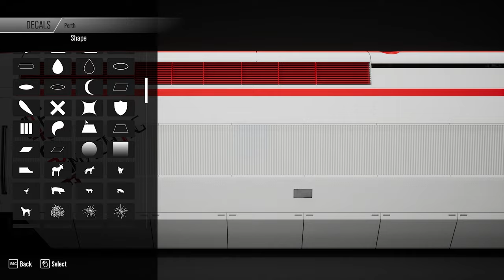Train Sim World 3 - Speed Build Livery Design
Welcome everyone to a new speed build.. enjoy